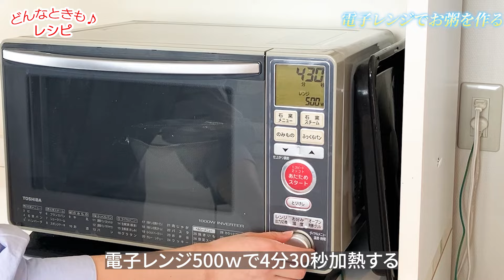【どんなときも♪お粥が作れる】電子レンジ編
もしもの時（災害時）にライフラインが止まっても電子レンジや耐熱ボウル、ラップや水の備えがあればできるおかゆの作り方をご紹介します♪

Xでもレシピや役立つ情報を発信しています